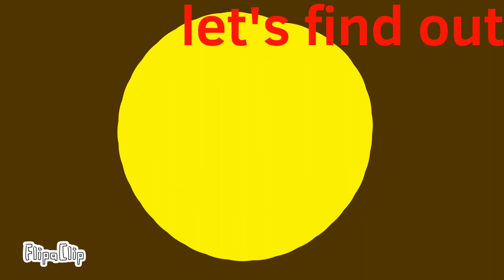Depth eats James part 2